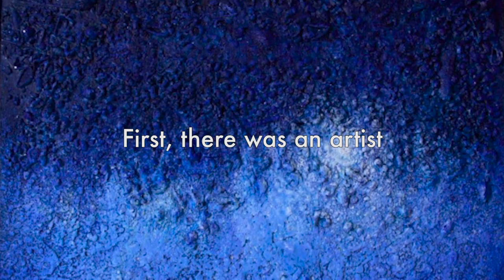Aithne - Art on Scarf - Story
How the paintings got transformed into scarves. The story of Aithne -  silk scarves brand where art meets fashion. Artist - Ararat Petrossian.